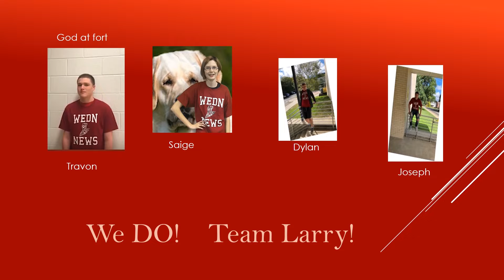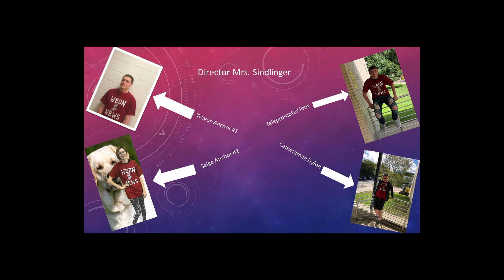Wednesday Oct 31, 2018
WEDN news for Oct 31, 2018